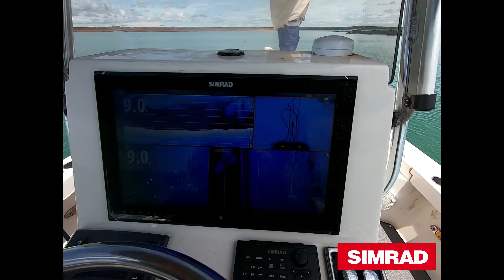How to read SideScan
Shane Compain offers a masterclass on reading SideScan. SideScan is offered in Simrad displays ranging from 7" right up to the impressive 24" NSO evo3 used by Shane.